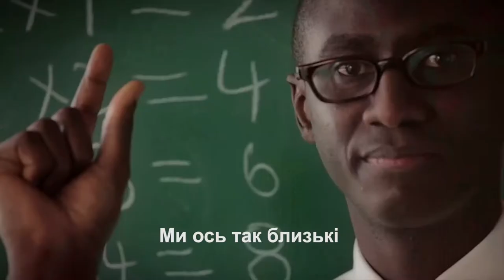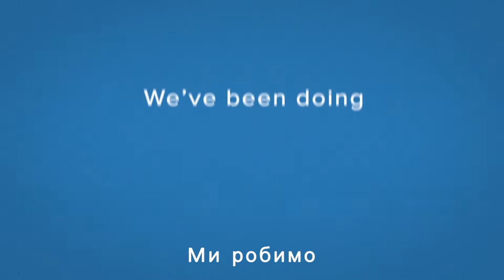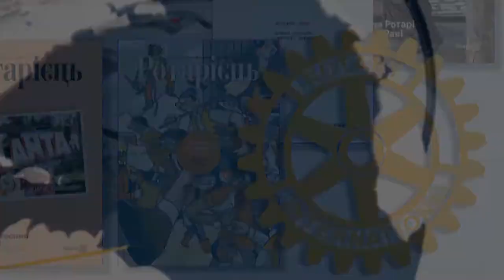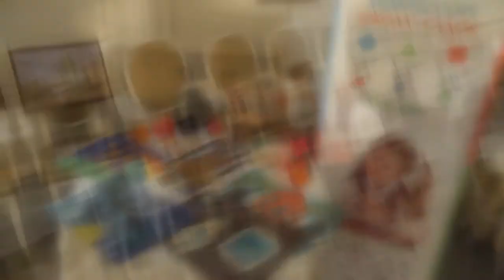Новини Ротарі Україна. 2017/04/27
В цьому випуску:
Спікери Конгресу Ротарі в Атланті; комп’ютери для шкіл  сірої  зони; Український тиждень імунізації; розпочалася підготовка до створення нових Ротарі Клубів; львівські ротарійці саджають дерева та відроджують ліси; День народження Ротарі Клубу Київ-Софія